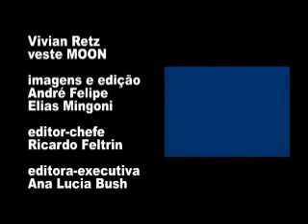Dom Luiz de Orleans e Bragança Chefe da Casa Imperial